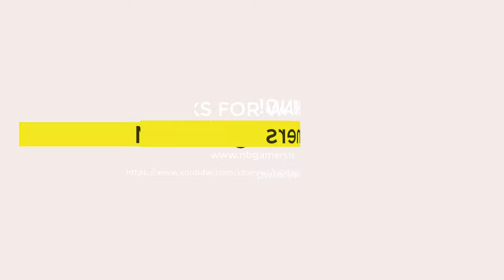GTA Vice City || Mission 15 || GTA Vice City Mission Supply and Demand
Grand Theft Auto: Vice City == GTA Vice City Mission Supply and Demand
Mission No. 015 - Supply and Demand

Mission Name:
- Supply and Demand...
- Au Début... (Français)
- Am Anfang... (Deutsch)
- All'inizio... (Italiano)
- Al principio... (Español)

Mission Boss: Sonny Forelli \ Opening Mission